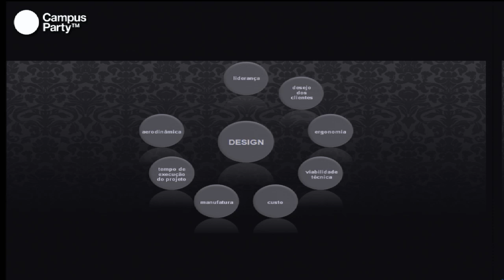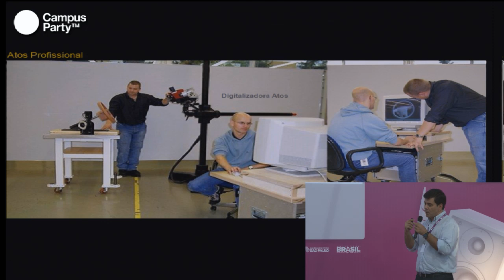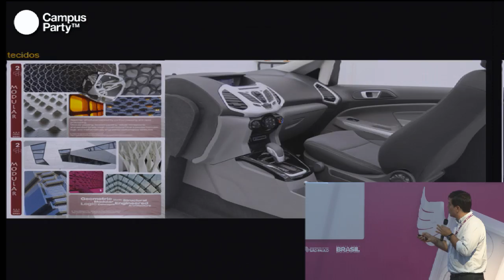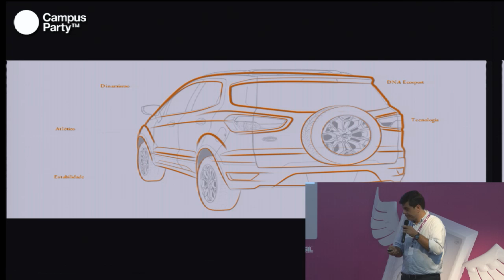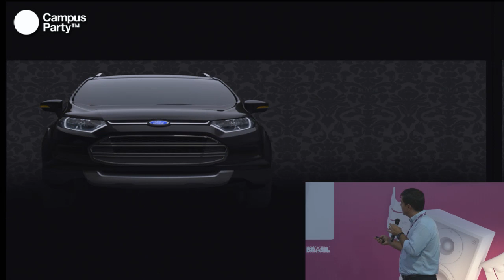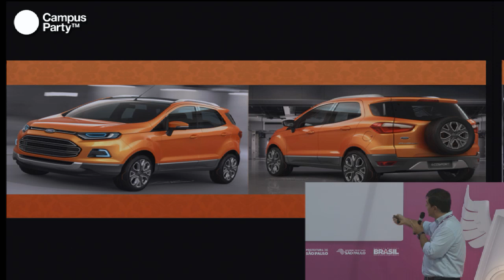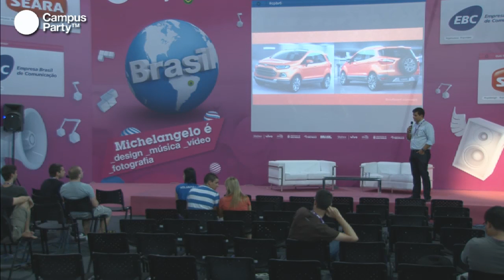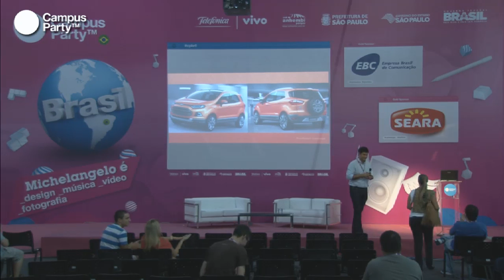CPBR6 - Design automotivo brasileiro